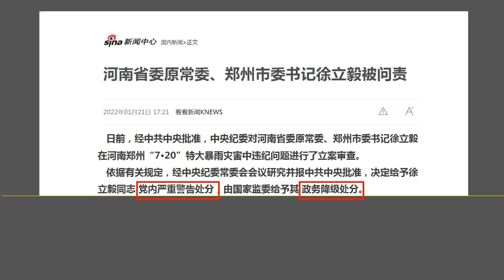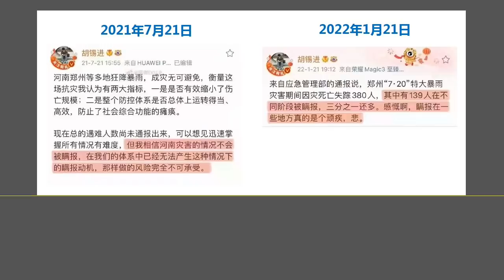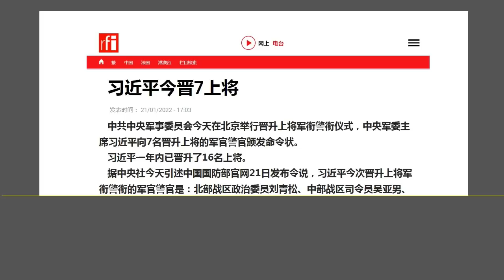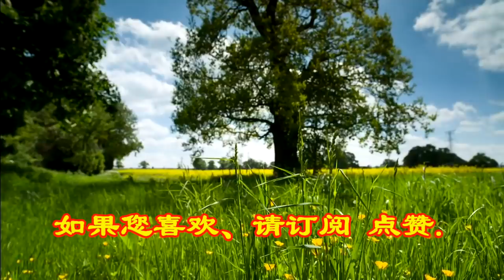临时抱军脚：习近平踏上危险的游戏，对国家、对他本人都非常危险.（2022.1.22）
森哲深谈（1793）： 临时抱军脚：习近平踏上危险的游戏，对国家、对他本人都非常危险.